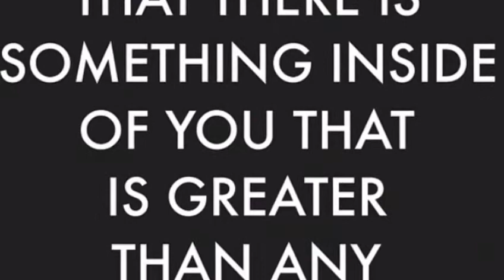Personal Motivation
Old video I made.. time to step it up and become more 👊🏾⭐️👍🏾🙏🏾